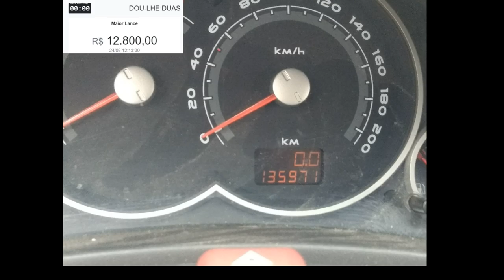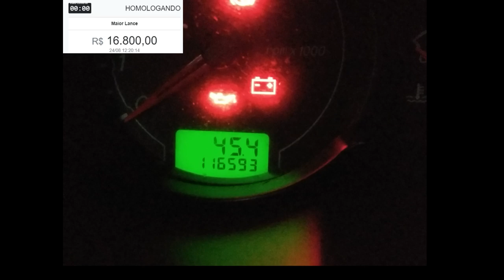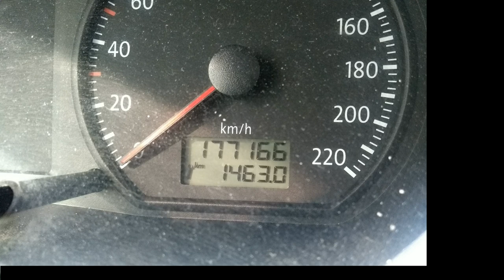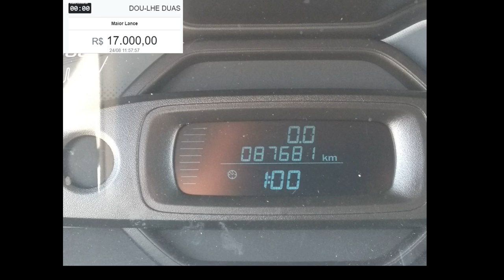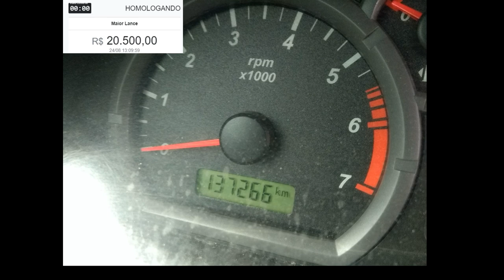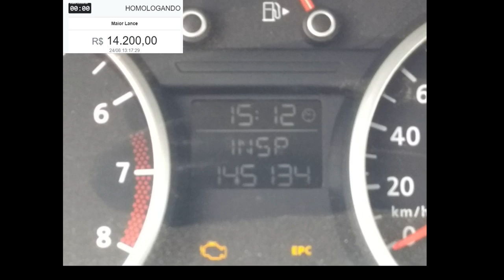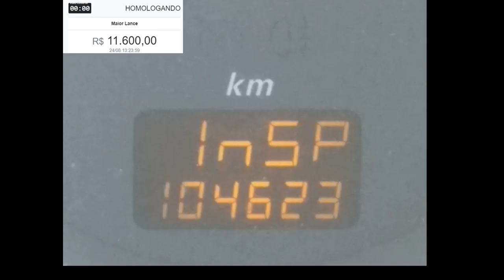LEILÃO COM PRISMA,POLO,MONTANA,RANGER,C3